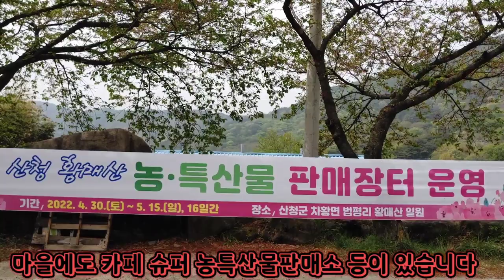황매산 철쭉 군락지 4월 25일 부분별 상세 개화상황과 만개예측 및 이용팁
국내 최대인 황매산 철쭉 군락지는 합천과 산청의 경계인 황매산 능선을 기준으로 동서로 넓게 펼쳐져 있습니다
동쪽은 합천 서쪽은 산청이 서로 방향이 다른데다
산세와 군락지의 높이에 따라 철쭉이 개화하는 시기가 조금씩 다릅니다
4월 25일 아침  곳곳의 개화상황을 토대로 각기 만개 시기를 예측해 이용의 편의를 돕고자 합니다